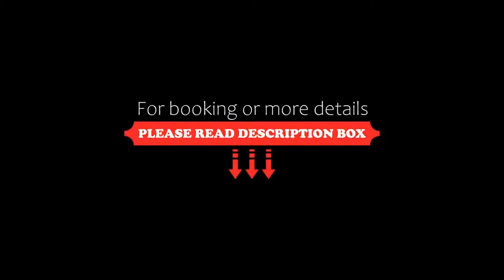Hotel 71 by Preferred Hotels & Resorts, Quebec City, Canada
About Property:
You're eligible for a Genius discount at Hotel 71 by Preferred Hotels & Resorts! To save at this property, all you have to do is sign in or register.
Housed in a 19th century building in the heart of Quebec's Old Port, this hotel blends historic charm with state-of-the-art amenities and offers massage services and easy access to attractions.
Contemporary accommodations at Hotel 71 are furnished with a spaci...
Property Type: Hotel
Address: 71 Rue St Pierre, G1K 4A4 Quebec City, Canada
Searching For
1. Hotel 71 by Preferred Hotels & Resorts - Quebec City - Canada
2. Hotel 71 by Preferred Hotels & Resorts - Quebec City - Canada Address
3. Hotel 71 by Preferred Hotels & Resorts - Quebec City - Canada Rooms
4. Hotel 71 by Preferred Hotels & Resorts - Quebec City - Canada Amenities
5. Hotel 71 by Preferred Hotels & Resorts - Quebec City - Canada Offers and Deals
Audio Credit:
Track Title: Reasons To Hope
Artist: Reed Mathis